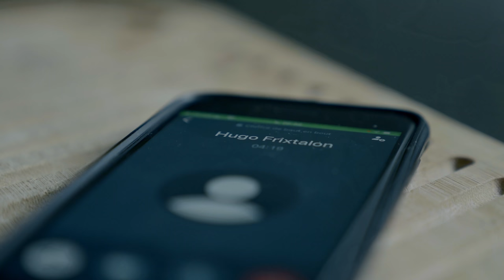DEDICATED LIFE | EPISODE 1 - COMMENCAL VEE DH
Dedicated Life is a web series about a riding family and a race team. From the birth of the team 5 years ago, travelling in a camper van and being a privateer with friends, to now having a professional race team and living the absolute dream!

Through incredible moments and hard times during winter preparation and the upcoming season, follow Matteo Iniguez, Raphaël Iniguez, Jérôme Caroli, Siel Van Der Velden and Tom Cosse in the story of their lives, chasing the ultimate dream of being one of the fastest riders in the world. An original idea from Dorian Jouvenal & Matteo Iniguez.

Riders: Matteo Iniguez, Raphaël Iniguez, Jérôme Caroli, Siel Van Der Velden, Tom Cosse
Directed by: Matteo Iniguez
Film: Dorian Jouvenal